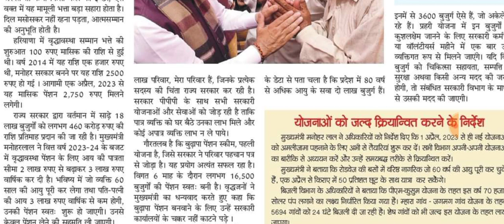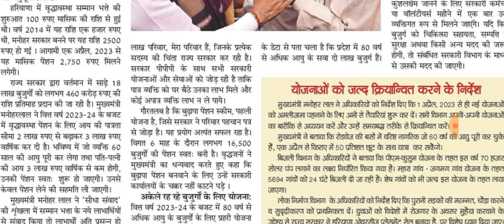बुढ़ापा पेंशन बड़ी खुशखबरी आई नया लेटर आ गई पेंशन अप्रैल की जारी सुन लो सभी Budhapa pension 2023